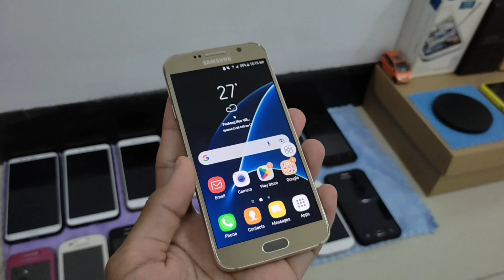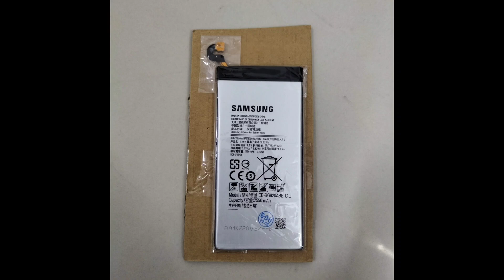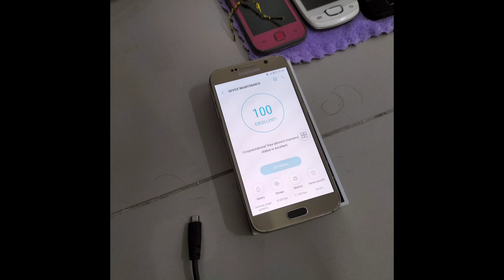Samsung Galaxy S6 New Battery has been installed